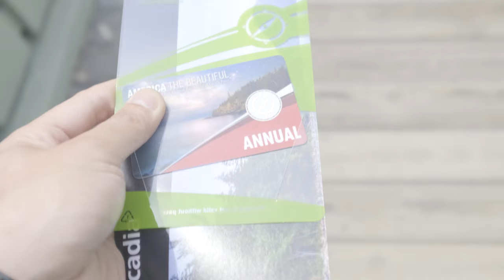Landscape Photography - Acadia National Park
In this video, I am traveling to Acadia National Park to Photograph the beautiful landscape that Acadia has to offer.
The following list of gears is not conclusive. I bring different type of gears depending on the trip but it is my most frequent use gears that I always have with me. I will get a small amount of commission between 1% to 8% of any item purchased.
Photography Gears:
DJI Mavic Pro 2
Lee Filters Foundation Kits
Lee Filters 4x6 (100x150mm) Neutral Density soft edge grad
Lowpro Protactic 450 AW
Manfrotto MT190CXPRO3 Carbon Fiber 3-Section Tripod - Bundle with Manfrotto MHXPRO-BHQ2 XPRO Ball Head
Nikon 70-200mm f/2.8E
Nikon AF-S FX NIKKOR 16-35mm f/4G ED
Nikon AF-S FX NIKKOR 20mm f/1.8G ED
Vlogging Gears:
Fujifilm XT3
Fujinon XF 10-24mm F/4.0
FUJIFILM XF 18-55mm f/2.8-4
Rode VideoMicro
Field Microphone Zoom H5